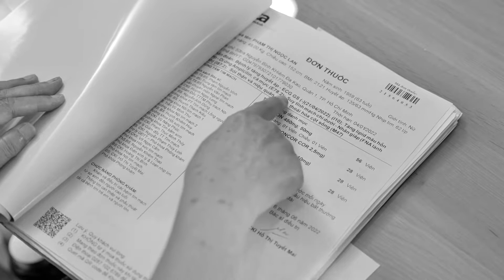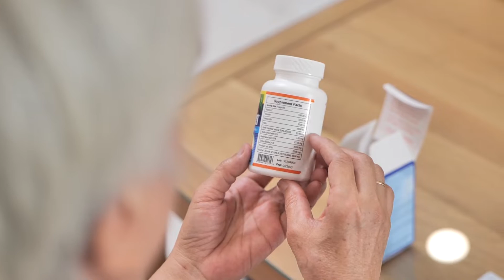Đang khổ sở vì suy giãn tĩnh mạch thì tôi may mắn gặp được BoniVein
Khi gần đến tuổi lục tuần, cô Phạm Ngọc Lan đã lựa chọn cuộc sống thảnh thơi và chăm chút cho gia đình của mình. Thế nhưng, niềm vui nhỏ mỗi ngày của cô là nấu những món ăn ngon, ngồi móc những con thú bông xinh xắn đều gặp vô vàn khó khăn vì căn bệnh suy giãn tĩnh mạch. Tìm đến căn hộ nằm trong chung cư Richmond city, 207c Nguyễn Xí, phường 26, Q. Bình Thạnh, HCM, chúng tôi đã có dịp trò chuyện và lắng nghe những chia sẻ của cô.